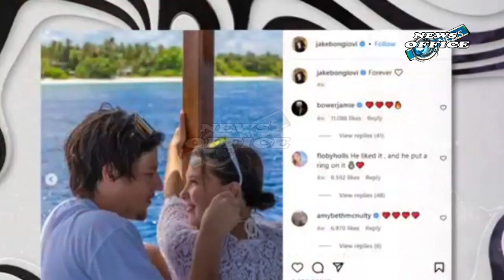Millie Bobby Brown And Jake Bongiovi Are Married The Stranger Things Star And The Model